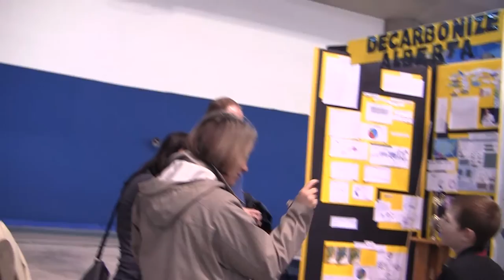1h00m41s09f People Mostly Interested in LFTR and Thorium - Uranium Has a Bad Rap - TR2016a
People were mostly interested in the LFTR, talking about the thorium.

They liked that better as an alternative because uranium really has a bad rap.

Has it directed you in your life?
I want to be a nuclear physicist.

You do eh?
Yeah.

I was going to be a music teacher. I had my heart set on it. That's what I went to school for, music education.

When I heard about thorium, I just thought to myself, music is great, I love it, but it's just insignificant to the challenges the human race is experiencing.

Because of my former experience as a reactor operator for the U.S. Navy, I got it, I understood it right away.

I made a 2 minute video for a science video competition.

In the 1950s Alvin Weinberg, director of Oak Ridge National Labs was tasked with building a nuclear reactor.

Today we learn that we can run this type of reactor on thorium.